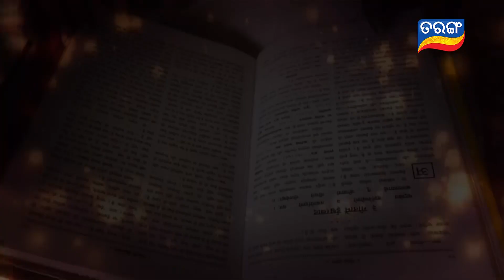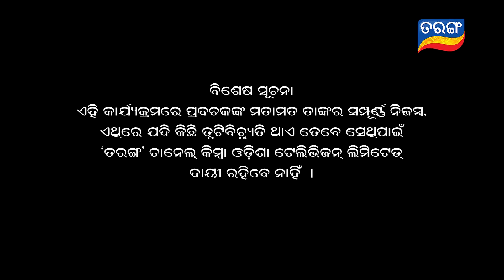HARIBOL | Full Ep 109 | 22th Feb 2021 | TarangTV